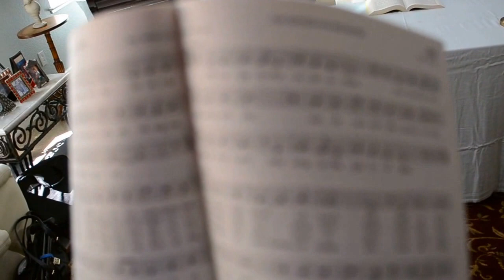Calbayognon Celebrated Cardinal Rosales' 110th Birthday P1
The Calbayognon celebrated the 110th birthday of our beloved Cardinal-Archbishop Julio Rosales of Cebu last September 18, 2016 at the residence of Bernadette in Vallejo.

A mass was held in his memory by Cebu Archbishop Jose Palma, assisted by his secretary, Fr. Zenon Guanzon of Cebu, & by Fr. Antonio Petilla of Calbayog.